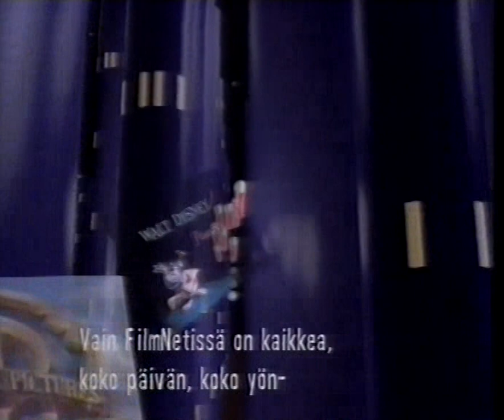Helsinki-kanava mainoksia: FilmNet & CNN (1988)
Mikkihiiren jouluaaton kaupallinen katko